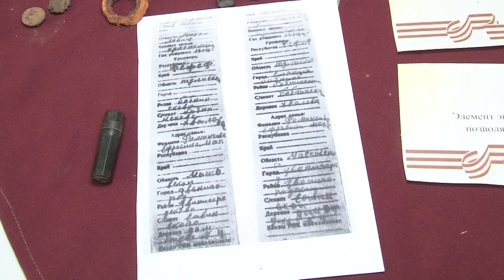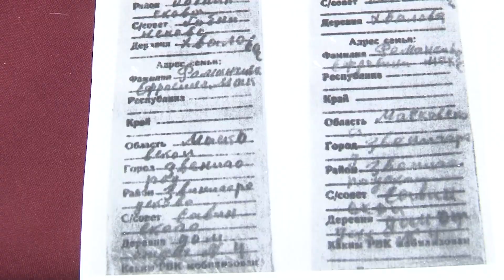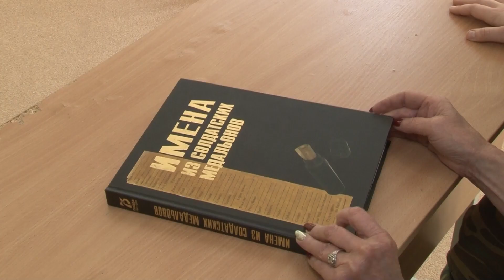Поисковый отряд Феникс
Великая отечественная война - отголосок страшного и горестного. Более 26 миллионов человек отдали свои жизни за свободу страны. Миллиона солдат числятся пропавшими без вести. Поисковое движение "Феникс" выезжает в экспедиции и все чаще находят память о наших бойцах. Недавно нашли еще одного солдата.